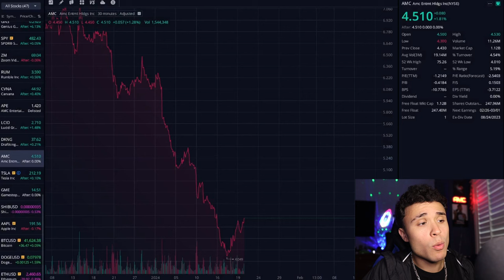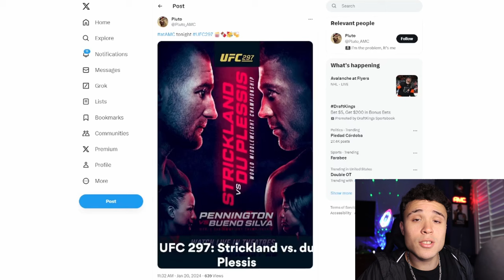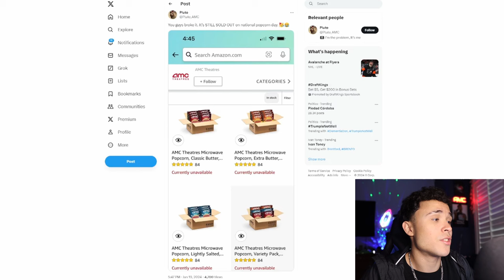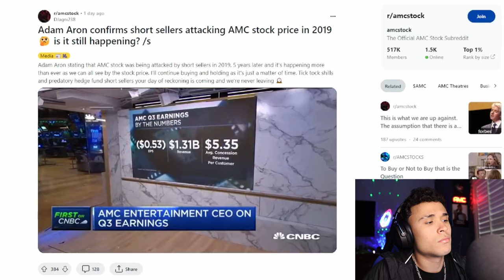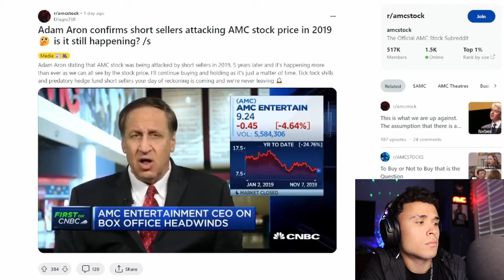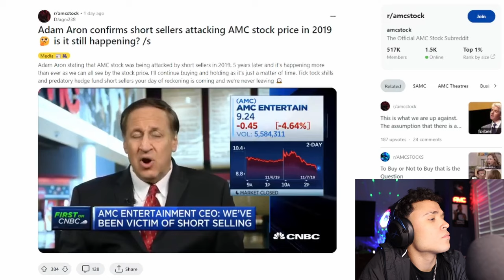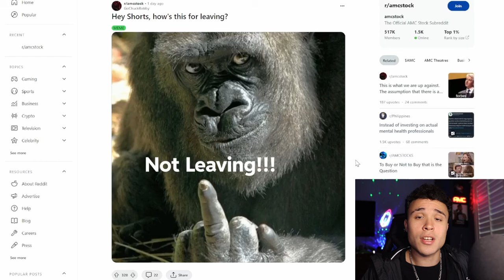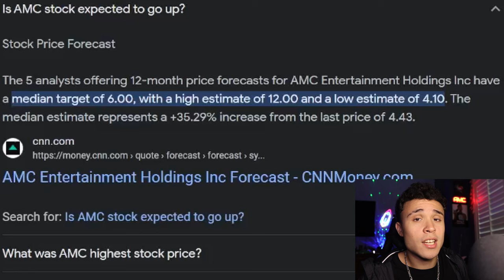AMC STOCK SHORT SQUEEZE IS ABOUT TO MAKE APES RICH…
AMC STOCK is about to make a HUGE turn around!!! Beyonce is coming out in amc theaters!! Taylor Swift is about to send amc stock to THE MOON!!! amc stock short squeeze is still very possible. i personally am buying amc everyday and will continue until amc goes to the moon!

Video topics:
how to make money, make money online, make money investing